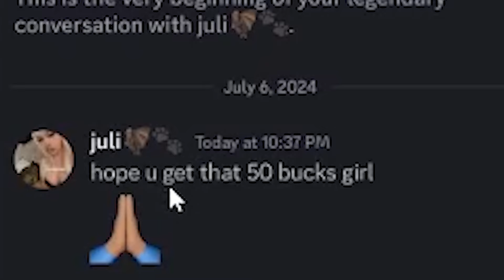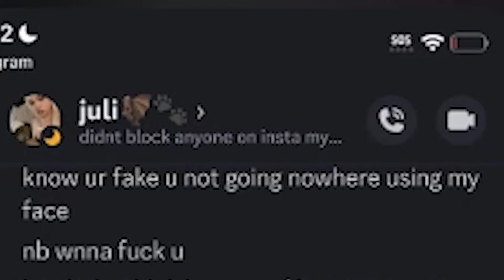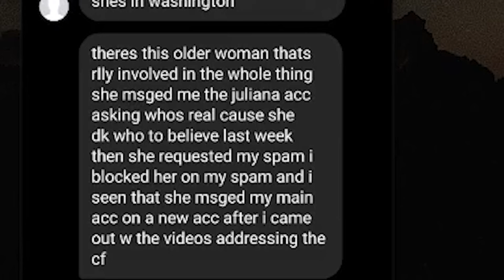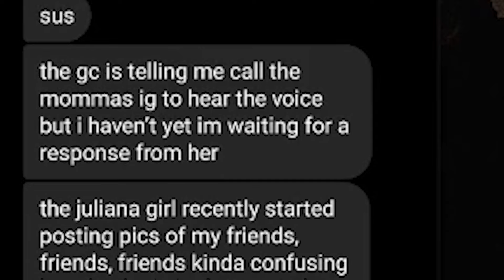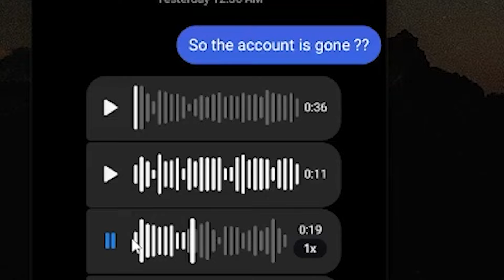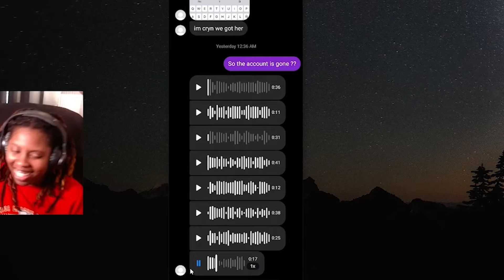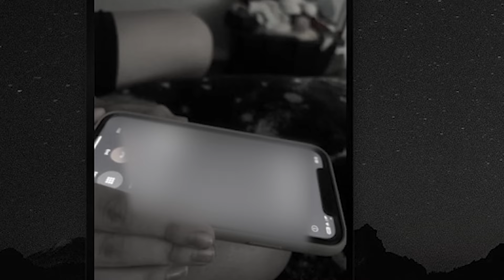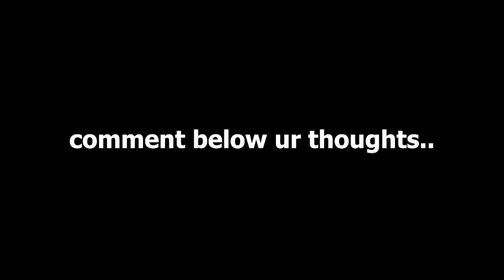This Catfish Got EXPOSED As A Older Lady.. "JulianaLovesCats" Part 2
She got exposed as a older lady.. crazy work.

CATCH SUPAH LIVE! 🔴

SUBMIT YOUR CF STORIES! 📕

MISS The OG Catfish Videos? 😢